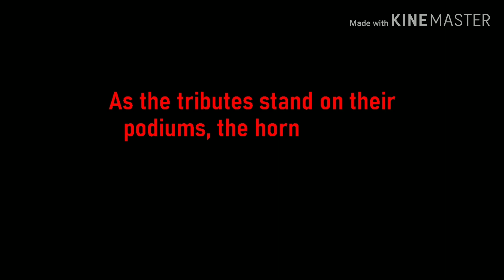AFOSEA HUNGER GAMES | Episode 1 - The Bloodbath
You only have 24 hours to vote! I will reveal the answers on the next episode! Good luck and choose wisely!